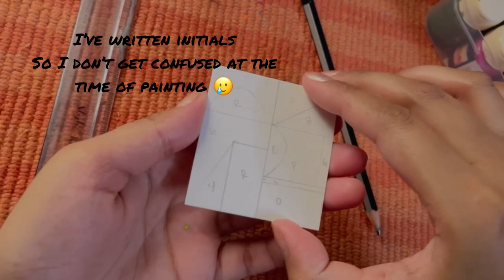Another Easy-Peasy Painting for Beginners🫶🏻|| step by step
Such fun colors I put together in this video, I loved how the thoughts have turned reality, I hope you're able to replicate this in your paper-sheets or even try it out on a bigger canvas and make it an art worth checking out..

Also, I hope you enjoy this process, and if liked create one for yourself and do share yours with me .. tag me on Insta :) Would lovee to see your artwork.
I am @ArtsyDeepika and I'll be back soon with another video to inspire you!